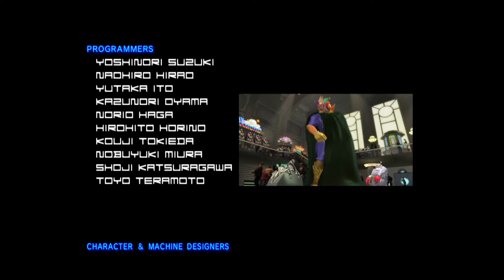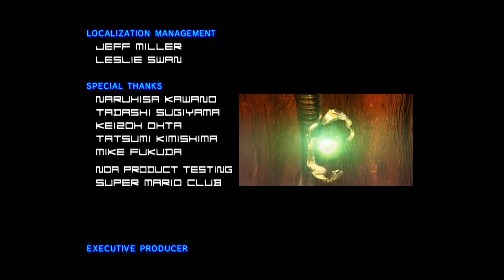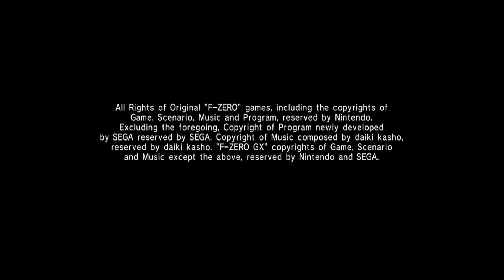F-Zero GX Story mode (Normal) - Chapter 9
Wenas